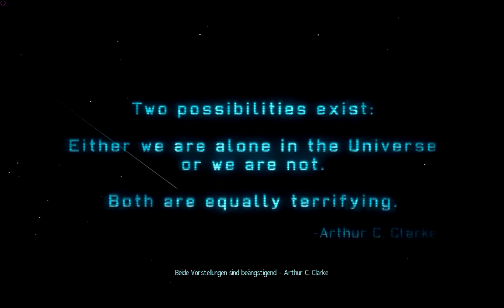Let's Play XCOM: Enemy Unknown #01 - Der Stärkste überlebt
Nichts für schwache Nerven! XCOM:Enemy Unknown ist ein rundenbasiertes Strategiespiel mit Basisbau-Elementen, in dem es darum geht, eine waschechte Alieninvasion zurückzuschlagen. Dabei befehligt man ein Squad aus 4 bis maximal 6 Soldaten, Deren Leben am seidenen Faden hängt - Eine falsche Bewegung, und auch der stärkste General wird im Handumdrehen zu Hackfleisch verarbeitet. Das Remake des 1994-Klassikers X-COM: Ufo Defense bestand sämtliche Tests mit Bravour und kann euch hoffentlich ebenso fesseln wie mich!